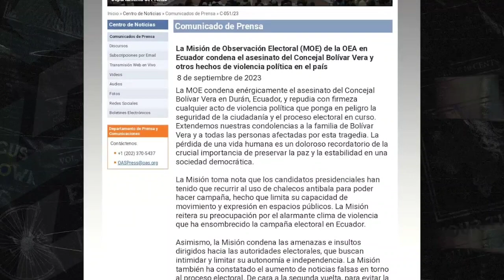|LA NOTAI Durán, una ciudad sin paz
Blanca Moncada recapitula los hechos que han sacudido al cantón más violento de la zona 8, con más de 179 víctimas, entre ellas menores de edad.

Reporta: Blanca Moncada
Cámaras: Johnattan Bedon
Edición: Johnattan Bedon
Audio: Mario Avila